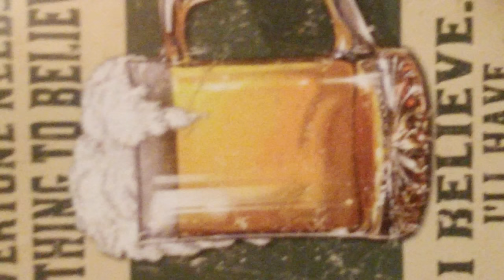VEDOVA x7 BARCELONA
Lucas DellaVedova con varias pruebas en Barcelona.

Filmado por Leandro Chocho y SuichiForfun